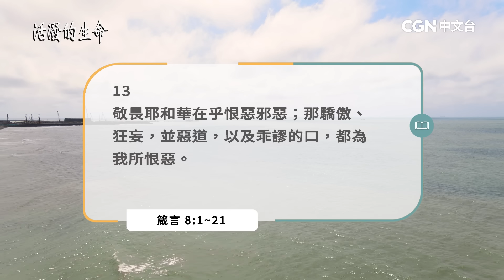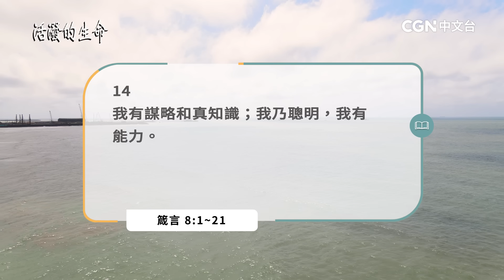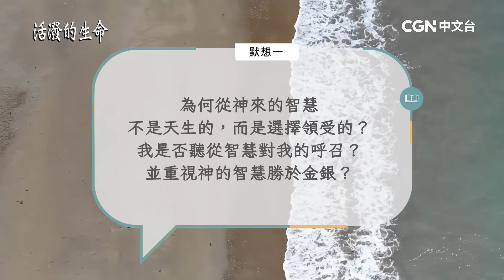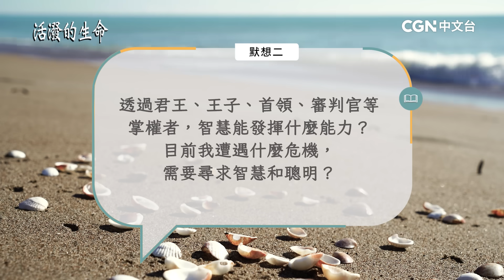[活潑的生命] 20231013 回應智慧的呼叫 享受智慧的益處(箴言8:1~21)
奉獻帳號：
銀行：國泰世華銀行(013)華江分行
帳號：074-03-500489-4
戶名：社團法人中華基督環球福音網協會